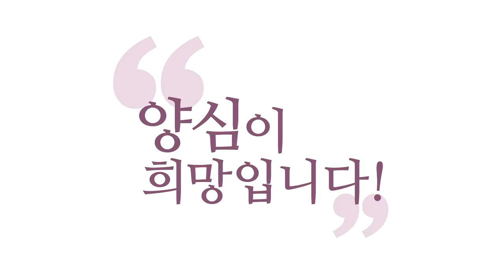[3분 양심] 소시오패스는 양심으로 잡는다_홍익학당.윤홍식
(180520 일요 대담) 여러분, 소시오패스는 이기기가 힘듭니다, 실제로.
개인 대 개인으로 붙었을 때 전투력이 여러분이 딸려요.
왜? 여러분은 양심도 신경 쓰고, 사람이 차마
못 하는 것도 있고, 체면도 있고 이렇잖아요?

그런 게 없는 사람 만나면, 여러분이 져요.
체면도 없고, 남을 짓밟고도 발 뻗고 잘 수 있는 사람을
만나면, 여러분이 쓸 카드는 몇 개 안 되는데,
상대방은 무한한 카드를 쓸 수 있어요.
별짓도 다 할 수 있거든요.

그러니까 현상계에서 소시오패스가 이기는 거예요.
여러분은 감히 못 해요.
"차마 나 저것까지는 못 하겠다."
그런데 그 사람은 해요. 그러면 여러분이 지는 거죠.
"졌다! 나는 거기까지는 못하겠다."

이게 도박으로 치면
"여기까지는, 더 이상은 못 따라가겠다." 하고 패 던지는 거예요.
"나 더는 못하겠다."
그럼 먹고 먹히는 관계가 되는 거예요.
그런데 양심의 전사, 성령의 전사들은 그게 안 먹혀요. 안 말려요.
하늘의 뜻대로 계속 수를 놔버리기 때문에,
이쪽도 수가 무궁무진해요.

왜? 하늘을 우리가 제한할 수 없습니다.
우리 안에서 오는 양심의 소리를,
여러분이, "양심을 따르면 오히려 폭이 좁아지지 않나?"
하는 것은 여러분이 생각하는 양심이에요.
하늘은 인류 전체를 사랑하는 마음에서, 엄청난 다양한 수를 씁니다.
인류 모두 잘 되게 하기 위해 엄청난 수를 가지고 있어요.

인간이 거기에 부응해주기만 하면,
여러분도 무궁무진한 수가 나와요.
그 수라야 소시오패스를 제압하는데, 일반적인 사람들이
『성경』을 읽고, "음, 사랑하라는 얘기군." 하면서
사랑하자고 덤볐다가는 바로 당합니다.

바로 먹혀요. 그 사람들은 다 알아요, 패턴을.
"쟤들은, 사랑한다고 나한테 덤비는 애들은
이렇게 이렇게 해주면 눈물 짤 거고,
이렇게 이렇게 하면 나한테 항복할 거야."
하고 다 알아요.

그것은 더 쉬운 먹잇감이에요.
"쟤는 착한 사람이야." 아주 쉬운 먹잇감이에요.
착한 사람한테 적당히 협박하면 알아서 떨어져요.
"에이, 더러워서 내가 나간다." 하고 알아서 나가요.

그런데 보살들은 그렇게 안 움직여요.
소시오패스들이 수를 놨을 때,
하늘이 시키는 대로 해버리기 때문에
결국, 소시오패스가 하늘하고 통하기 전에는
읽어낼 수가 없습니다.

소시오패스가 양심의 전사들을 읽어내려고 하다 보면,
본인도 양심의 전사가 될 수밖에 없어요.
하늘하고 깊이 통해야 되거든요.
그래서 이게, 이것만이 답이라는 거예요.

그래서 예수님이 "검을 들어라!" 하는 것은
"내 얘기를 알아듣는 너희들이 싸우지 않으면,
세상은 안 바뀐다. 너희도 안 바뀐다."
그런 얘기입니다.